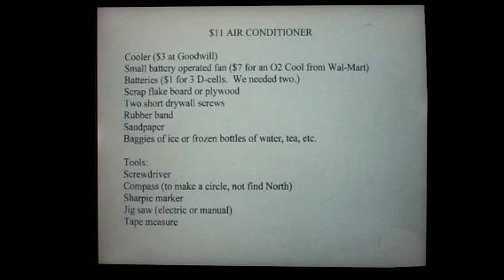DIY air conditioner for $11